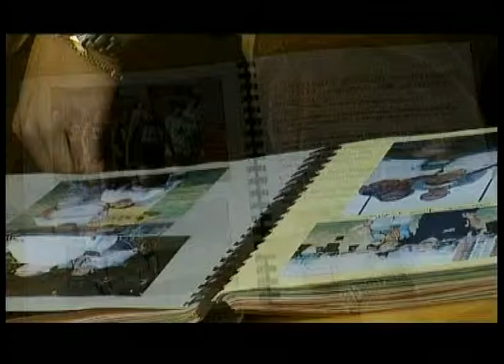GALA DEL DEPORTE 2003 SILVIA GONZÁLEZ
En 2003 nos hicimos cargo de los vídeos de los premios de la Gala del Deporte concedidos por la Junta de Extremadura. La atleta Silvia González ganó el de Mejor Deportista Femenina Absoluta. Quisimos que fueran sus compañeros del centro Aprosuba-7 de Mérida quienes hablasen de ella.